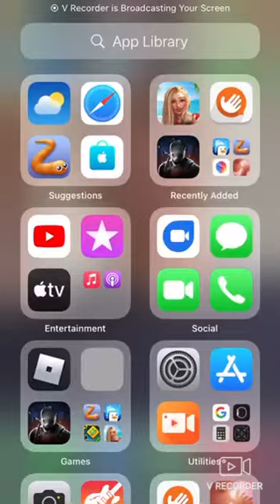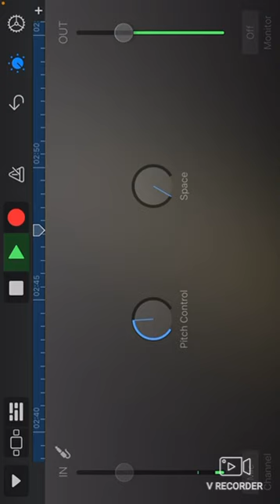doodakid feat keiontrezz 2packs